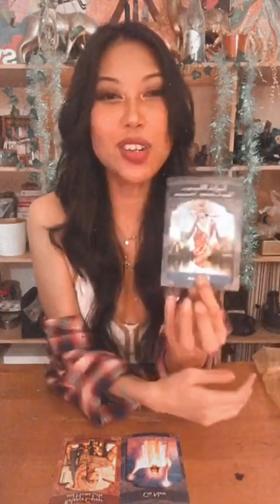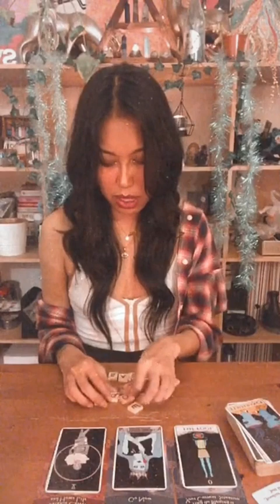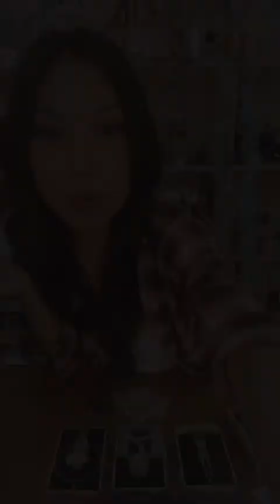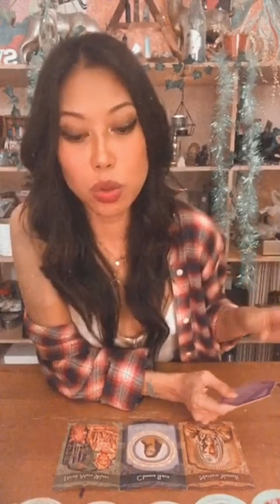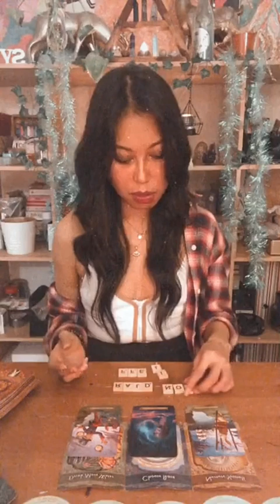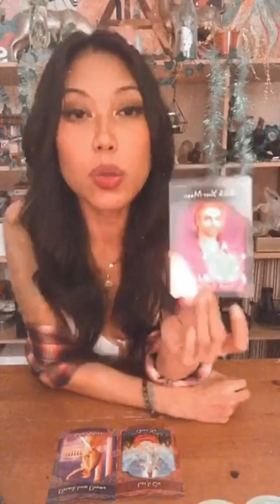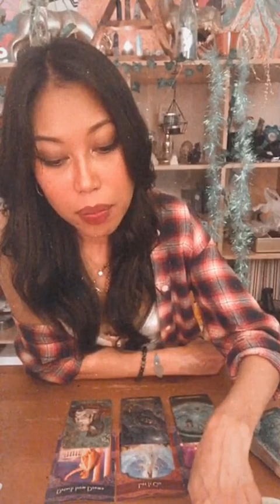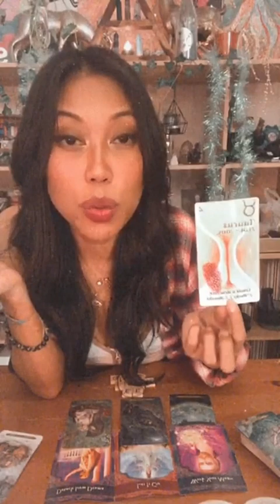PICK A CARD: 🪄📚WHATS UP WITH YOUR MANIFESTATIONS? WHEN ARE THEY COMING?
Get your first 10-minute reading for $1.99 with Keen by clicking

⌚️TIMESTAMPS⌚️:

Announcements - 00:00

In this pick a card reading we'll be looking at where you are at with what you are trying to manifest, possible blockages and how to overcome them 🪄📚✨

Pile Selection:  1:11

1. AURALITE 23 - 1:55

2. AMETHYST PHANTOM QUARTZ - 39:13

3. BLUE SPINEL - 1:10:30

List of All The Tarot Decks I Currently Use In My Videos:

- The Enchanted Lenormand Oracle by Caitlin Matthews
- The Crystal Spirits Oracle by Colette Baron-Reid
- Tarot Del Fuego by Ricardo Cavolo
- Moon Power Tarot by Charlie Quintero
- Oracle of The Radiant Sun by Caroline Smith & John Astrop
- Thoth Tarot Deck by James Wasserman
- The Original Rider Waite Tarot Deck by A.E Waite
- The Romance Angels Oracle by Doreen Virtue
- Angel Dreams Oracle by Doreen Virtue
- Ascended Masters Oracle by Doreen Virtue
- Archangel Micheal Oracle by Doreen Virtue
- Daily Guidance From Your Angels Oracle by Doreen Virtue
- Wild Unknown Archetypes Oracle Deck by Kim Krans
- Tarot In Wonderland
- Amenti Oracle